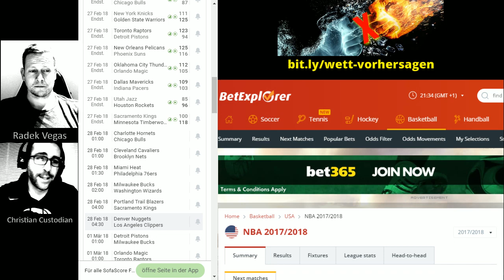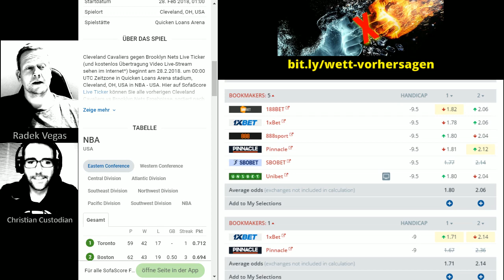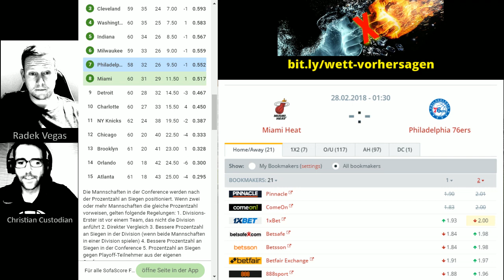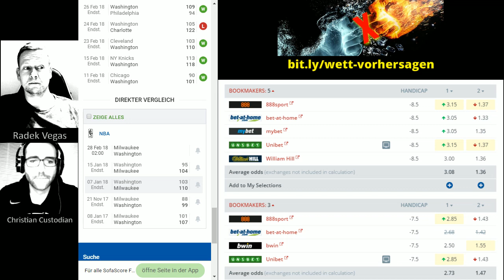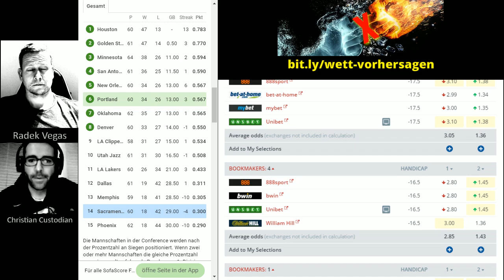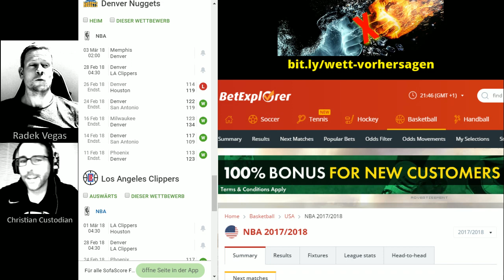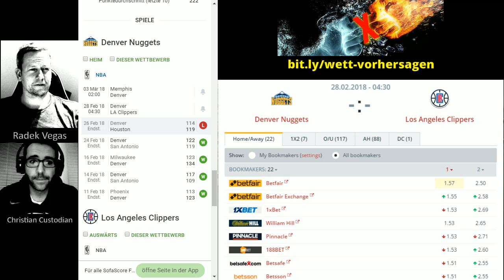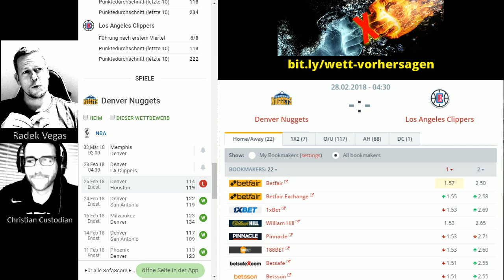Basketball Wetten 🏀 NBA Prognosen, Vorhersagen, Tipps und Quoten 💰✊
basketball wette
basketball wetten
basketball tipps
sportwetten basketball
basketball wetten vorhersagen
wetten basketball
basketball prognosen